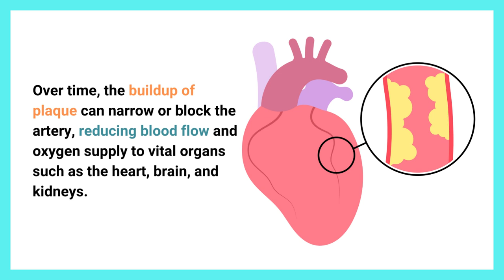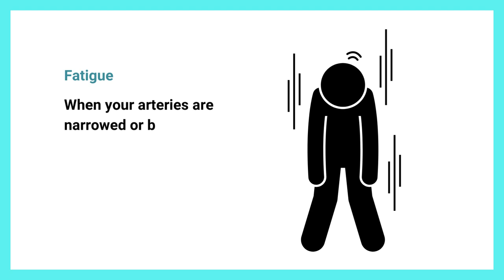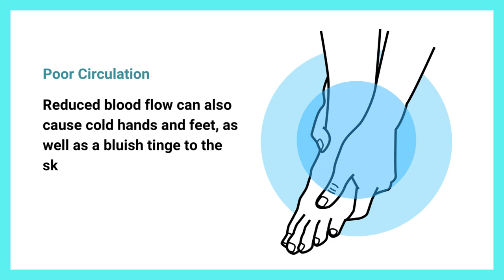7 Warning Signs of Clogged Arteries | cloggedarteries atherosclerosis | Blissed Zone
7 Warning Signs of Clogged Arteries | cloggedarteries atherosclerosis | Blissed Zone
The number one cause of clogged arteries is the buildup of fatty deposits, known as plaque, on the inner walls of the arteries. This process is called atherosclerosis. In this video, We will discuss 7 warning signs of clogged arteries.

PLANT-BASED SOLUTIONS TO YOUR HEALTH ISSUES:

**Discover the forgotten power of plants with Nicole Apelian --The Lost Book Of Remedies
**Probiotics Specially Designed For The Health Of Your Teeth And Gums